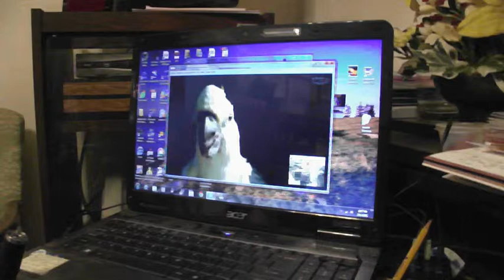movie 1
Jessica Skypeing with me, ".The Skyper Parrot" a new breed, thinks she's got this computer science stuff down!